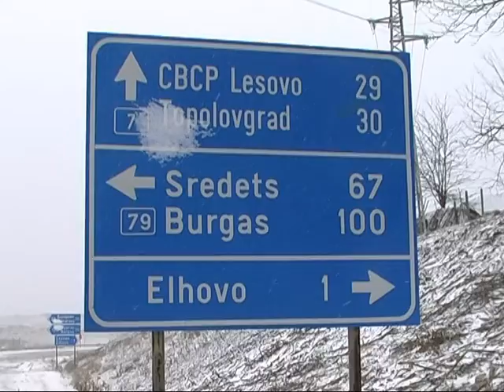Пътна обстановка -07 02 -14 часа